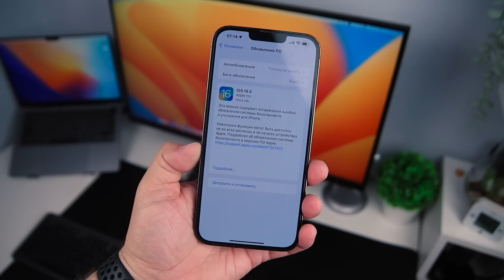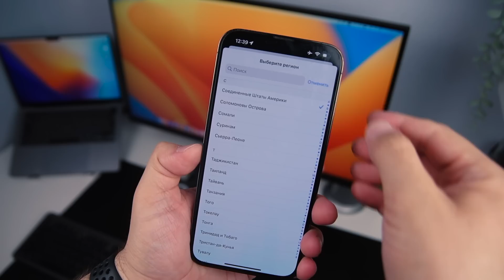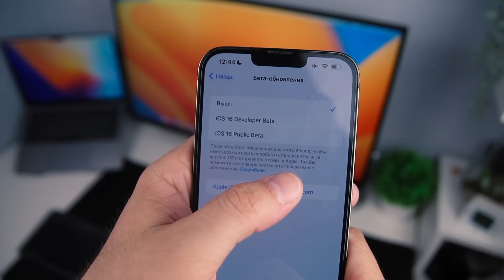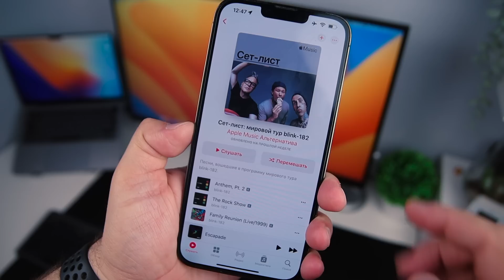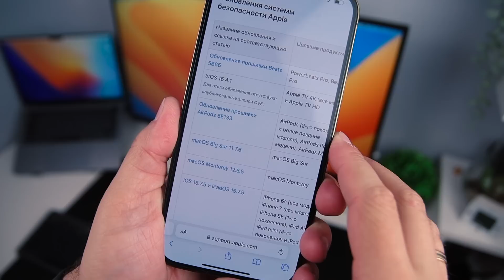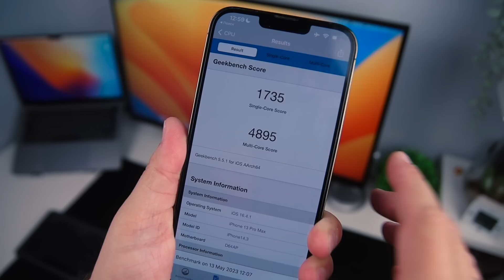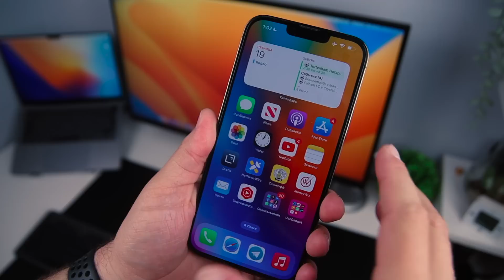ВЫШЛА IOS 16.5! СТОИТ ЛИ СТАВИТЬ? ЧТО НОВОГО!?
iOS 16.5 доступна для всех iPhone. iOS 16.5 содержит новые функции, обновления и изменения. В этом видео обсудим все что добавила Apple

IOS 16.5 ВАЖНОЕ ОБНОВЛЕНИЕ! ПОЧЕМУ ЕГО НУЖНО СТАВИТЬ!

00:00 Вступление
00:16 Поддержка устройств
00:22 Еще ПО
00:31 Размер обновления
00:45 Новое в iOS 16.5
04:15 Система безопасности
04:35 Производительность и GeekBench
05:23 Аккумулятор
05:44 Стоит ли ставить iOS 16.5?
06:00 Итоги